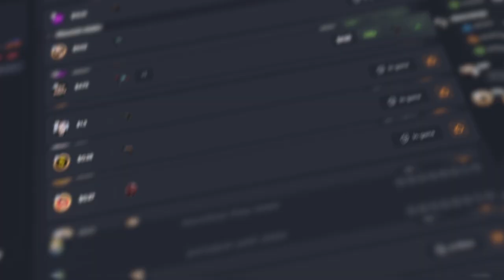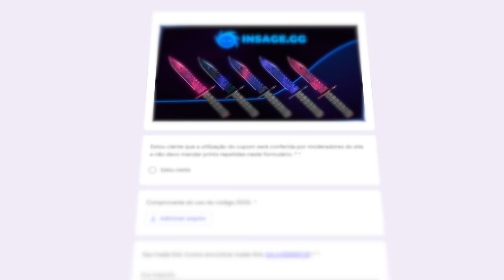CS:GO mas a MIRA NÃO PARA de CRESCER NUNCA... (crosshairs que aumentam infinitamente)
Joguei um competitivo no CS:GO onde a cada round a minha mira vai ficando maior!